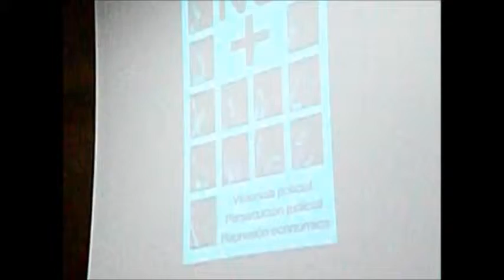Espeluznante testimonio de Alan, menor atropellado con motos por la policía en Murcia durante el Ro